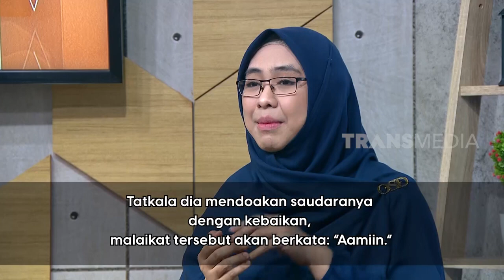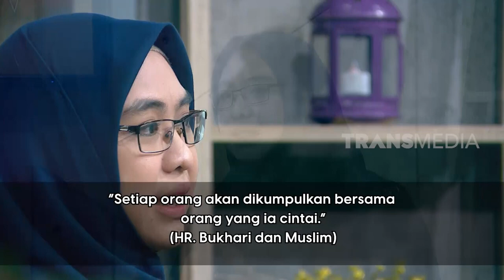PERGAULANMU MENENTUKAN SURGAMU - CAHAYA PAGI | Dr. Oki Setiana Dewi, M. Pd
Ikuti akun resmi Ustadzah Oki Setiana Dewi Instagram :
Okisetianadewi

Instagram Dakwah :
Okisetianadewiofficial